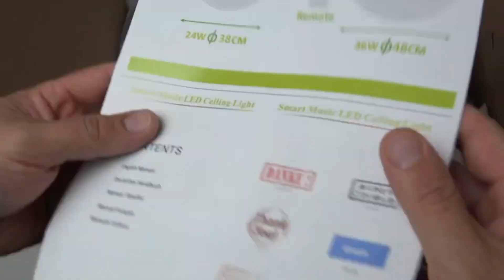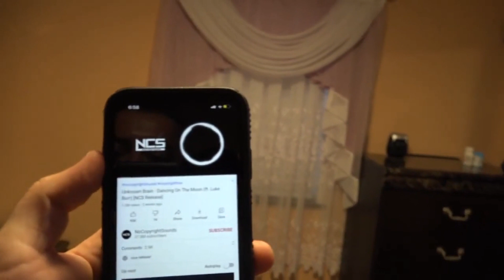Smart Modern Ceiling Light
Smart LED Modern Ceiling Light Wifi Voice Control Support WiFi Alexa Google Assistant Suitable For Living Room lamp RGB Dimming 36W / 48W / 60W / 72W